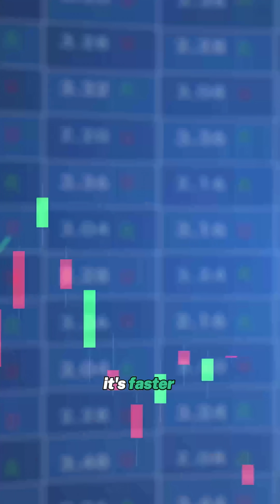The Gravity of Trade: What Really Pulls Countries Together | Day 16 | Everyday Economics with Ronak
If India can trade with any country in the world, why are our biggest partners still the U.S. and China?

In this episode of Everyday Economics, Ronak Pol explains the Gravity Model of Trade — why size and distance are the two invisible forces shaping global commerce.

In this short you’ll learn:
1. Why India trades most with nearby or giant economies
2. How distance adds cost and shapes trade flows
3. Why the U.S. remains India’s top trading partner despite being far away
4. What India must do next: deepen ties with big markets and make neighborhood trade easier

The big idea: Trade, like gravity, pulls strongest where size and proximity align.